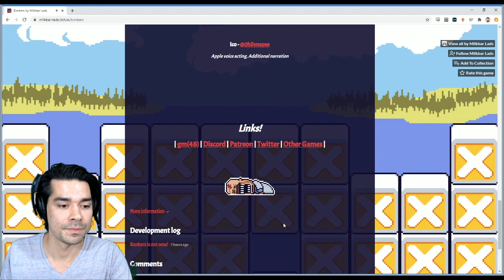Dr. Onion will be the one to cry this day! Bonkers - Indie 2D Platforming Game!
Bonkers is a fantastic indie platformer by Milkbar Lads.
"Dr. Onion has ripped a bunch of holes in space in order to kidnap Apple's beloved dog! Help Apple get her dog back and give Dr. Onion a whoopin'!"
Let's play!